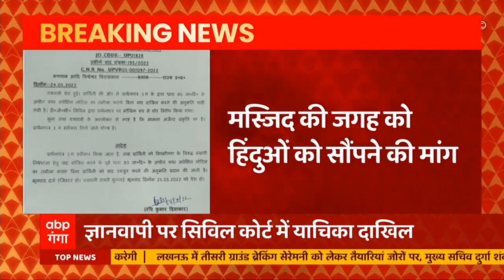Gyanvapi Dispute: क्या है ज्ञानवापी का नया विवाद ?, ग्राफिक्स के जरिए Pointers में समझें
ज्ञानवापी मस्जिद विवाद मामले को लेकर एक और याचिका सिविल कोर्ट में दाखिल की गई है। ये याचिका विश्व वैदिक सनातन संघ के प्रमुख जितेंद्र सिंह बिसेन की पत्नी किरण सिंह बिसेन की तरफ से दाखिल की गई है। इस याचिका में क्या मांग की गई है और क्या है ज्ञानवापी का नया विवाद ? इस वीडियो में देखिए